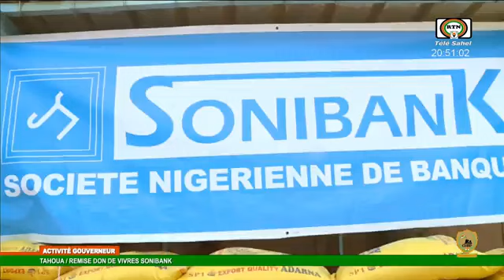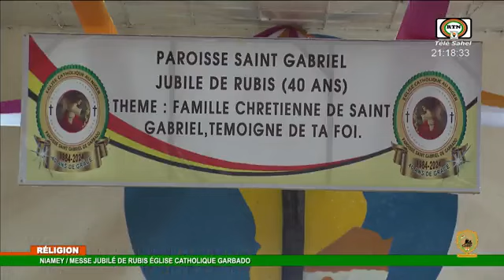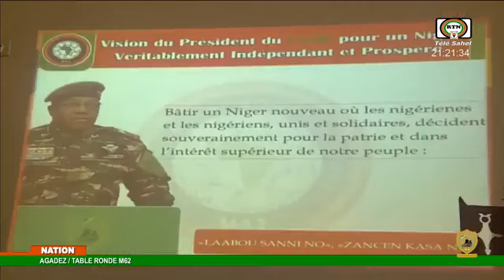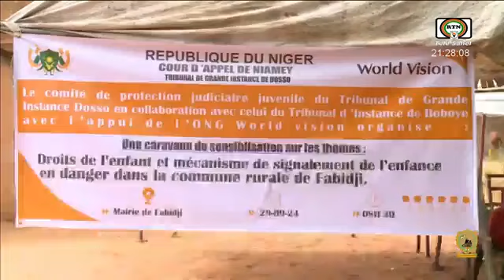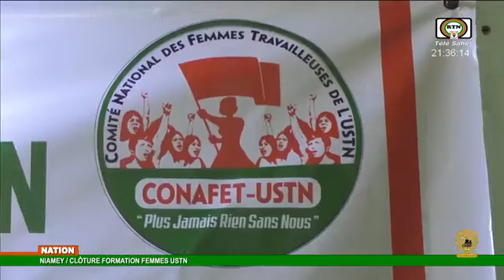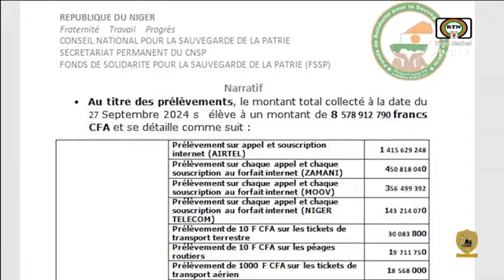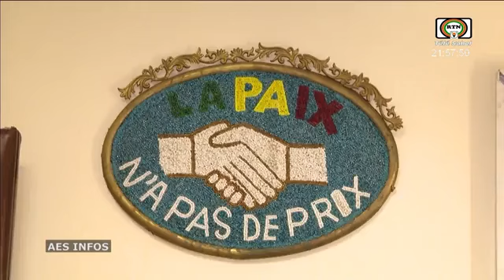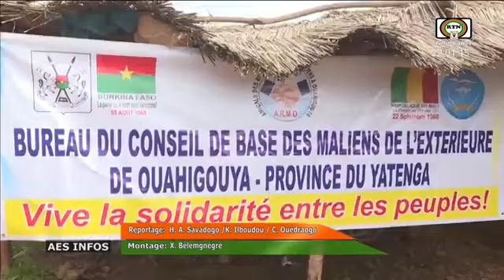RTN - JT DE 20H30 DU 29 09 2024PRESENTATION: NADIA MAHAMANE